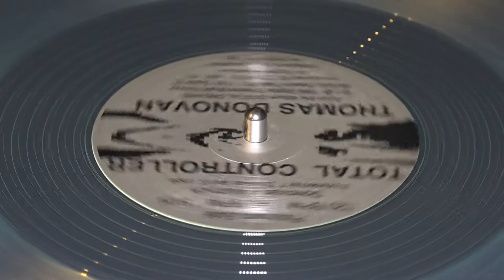Thomas Donovan -Total Controller 12inch Dance Version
This audio recording is a revamped version of Thomas Donovan's 90's hit 'Total Controller' which was released on 12inch vinyl, his Digital Dreams debut CD, as well as many dance compilations released across North America. Total Controller was a top 10 hit for Thomas in several cities around the world. Vancouver's Z95.3FM originally discovered Thomas in the early 90's with his debut track, Total Controller.